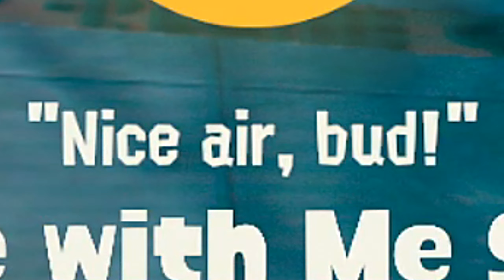Splatoon 2: Octo Expansion | Ep.2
Those Guys are riding that train, and Bernie learns that he could have been blowing himself (up) this whole time, and he didn't even know. Speaking of blowing, Those Guys recall their fine dining experiences with a main course of Bubble Tape.

Alek

Intro, Editing, and Thumbnail by Bernie